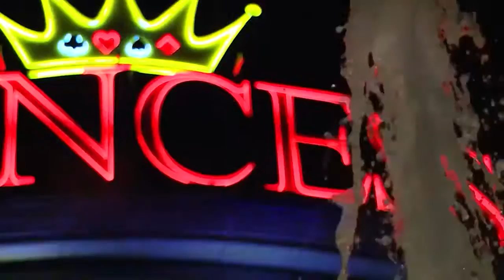PRINCESS CASINO - ΜΟΥΣΙΚΟΣ ΙΟΥΛΙΟΣ